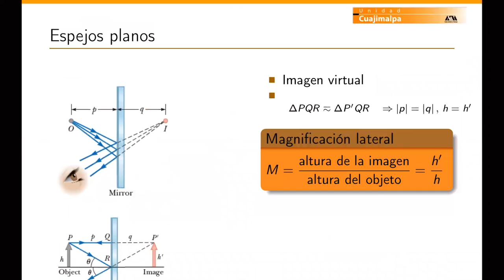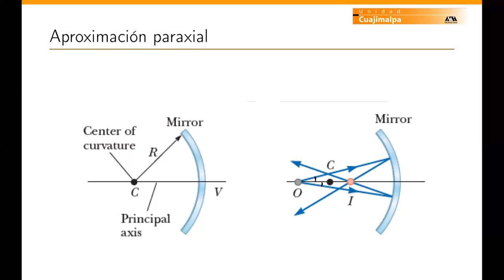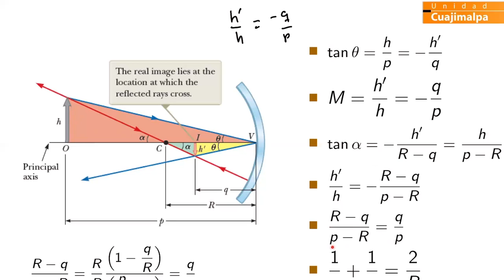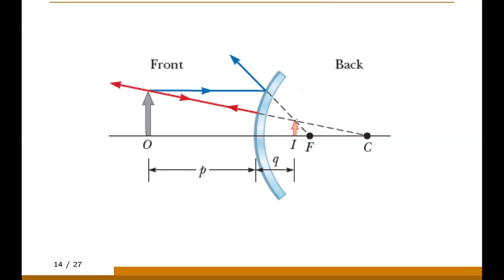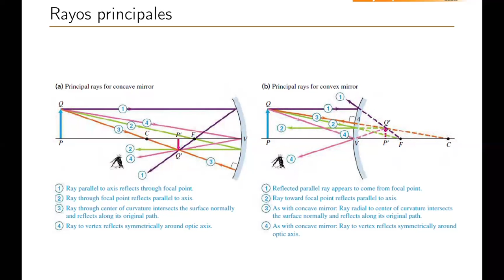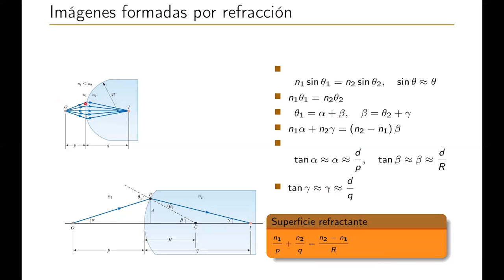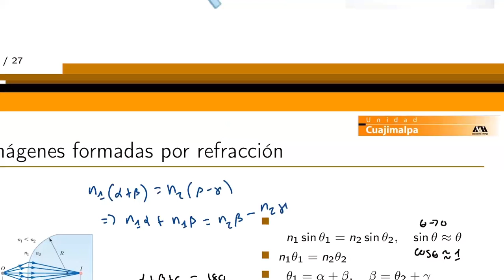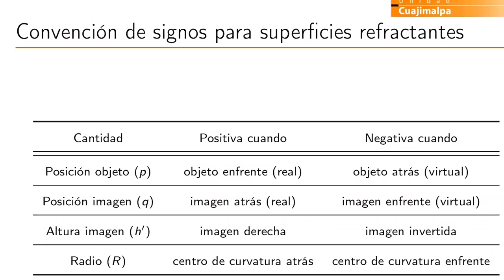Óptica clase 5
Espejos esféricos